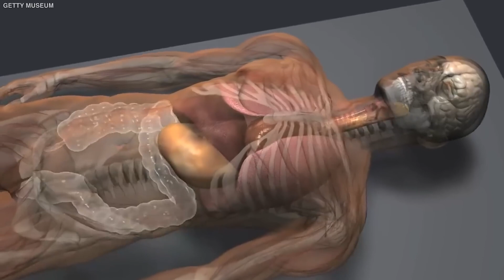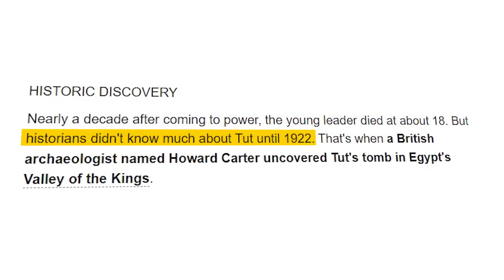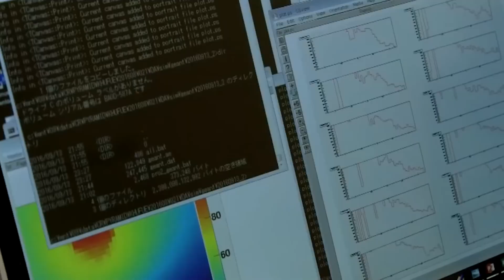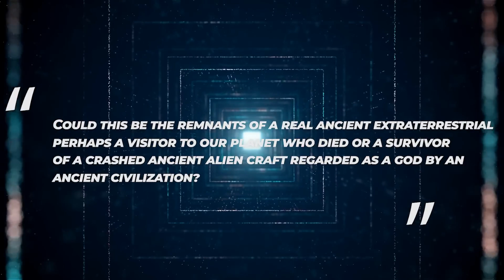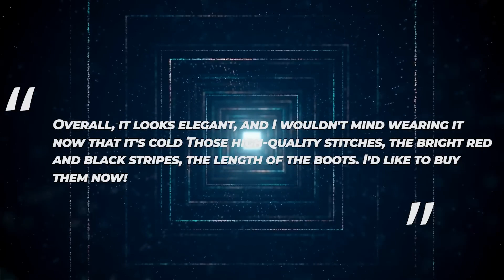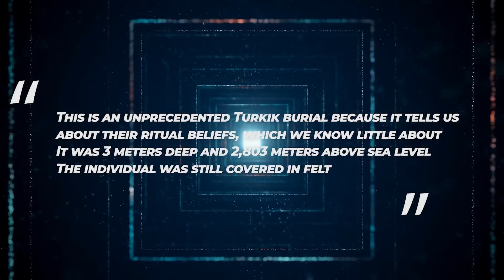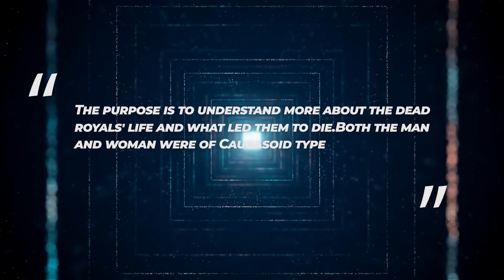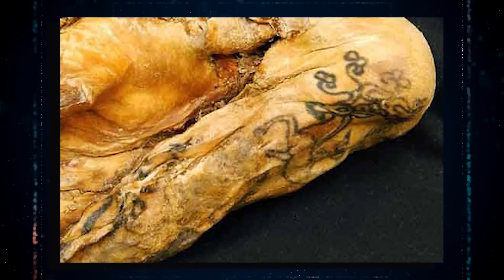Researchers Just Discovered In Mongolia What No One Was Supposed To See